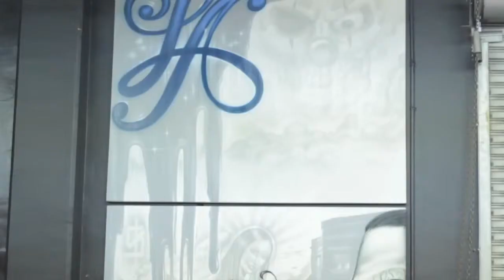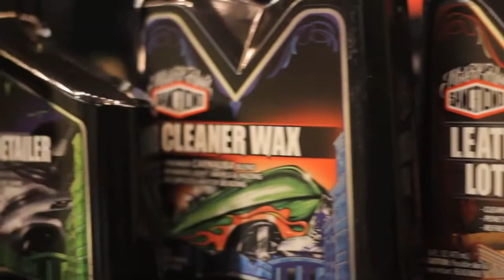Mister Cartoon - Art of Lowriding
Mister Cartoon on how he took his passion for lowriders and built an empire.